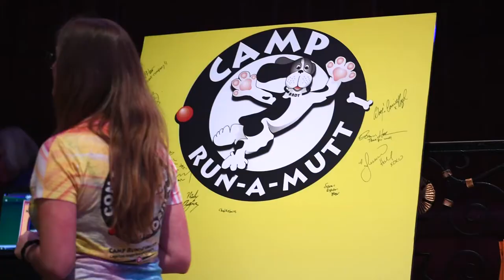Choices Recovery | Interview with Joey Luthman | RocknRolla Movie Awards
At Choices Recovery, we understand that, in fighting the battle against drug abuse and alcoholism that our society faces today, the treatment of addiction is just one part of a much larger picture. While our main role in this fight is helping our patients to overcome their dependency issues, we understand that there is much more that we can and should do. Raising awareness about addiction and educating people on the dangers of substance abuse are the most effective tools that we have in our efforts to remain a prominent force in this struggle. By spreading our message of healthier living through positive decision-making, we strive to offer guidance and assistance, wherever and whenever we can, to those who might be experiencing the effects of drug abuse or alcoholism in their lives.

Through our dedication to achieving this goal, we often reach outside the halls of our recovery center to touch the lives of others and to find new ideas and fresh perspectives on the problems of addiction that we face today, as well as seeking out possible solutions to those problems. Recently, Choices Recovery sponsored Durkin Entertainment’s “RockNRolla Movie Awards” EcoLuxe Lounge at the famous Avalon Hollywood music venue in Los Angeles. A daylong event organized by Debbie Durkin, LA’s leading producer of on-screen sustainable product placement, the EcoLuxe Lounge showcases many of the world’s top providers of natural, holistic and ecologically sound products and services. As a holistic treatment center for addiction, Choices Recovery was a unique addition to the other providers of socially conscious and ecofriendly goods and services highlighted at the EcoLuxe Lounge.

TV and film star Chase Masterson joined us in hosting the Choices Recovery Celebrity Interview Lounge, where many of Hollywood’s entertainment professionals in attendance that day took some time to share their viewpoints on drug and alcohol dependency with us. Among those guests was young actor Joey Luthman, who is known for his roles on General Hospital, Chosen, The Goldbergs and many others. He gave us a little insight on what it takes to overcome a struggle with addiction. “I’ve seen a friend in particular who had a problem with drinking and made some bad choices because of it,” Joey told Chase. “Now, they understand what they’ve done and learned from their experiences. You don’t know what’s going to happen after that. You just have to trust the people that are telling you that it’s going to get better.”

At Choices Recovery, we strive to be a source of guidance, inspiration and hope for those who might be struggling with addiction in their lives. Our patients find the strength and ability within to remain on the path of a healthier and more positive lifestyle, free from the bonds of addiction. We are committed to helping our patients understand the level of personal responsibility that they hold in their recovery. We help them to realize that their futures depend on the Choices that they make today.

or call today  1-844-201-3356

Connect with Choices Recovery